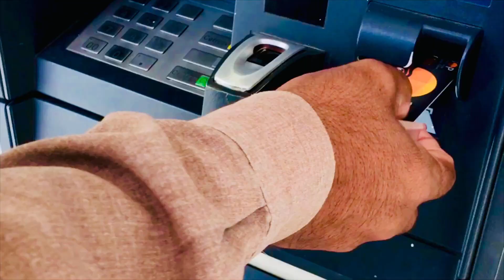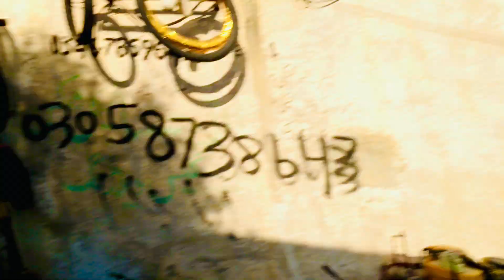Choti Si Galti Se Mistake